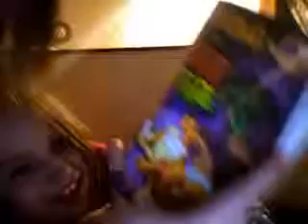the dog song with my sis dog Konah (random stuff)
Konah my sis dog